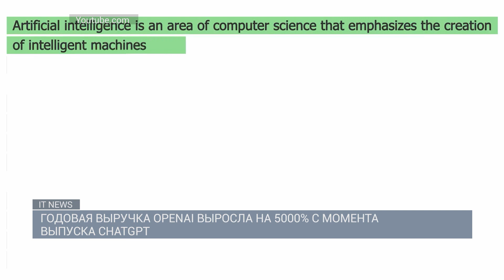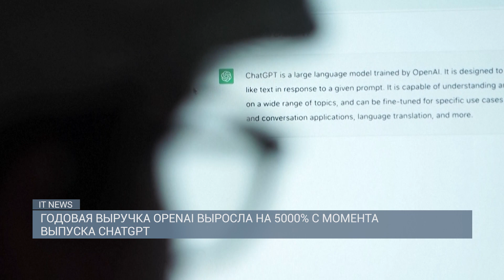SPACEX ВПЕРВЫЕ ВЫВЕЛА НА ОРБИТУ СПУТНИКИ ДЛЯ ПОДКЛЮЧЕНИЯ К НИМ СМАРТФОНОВ